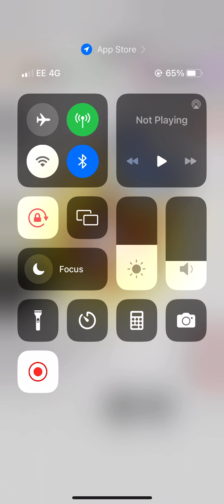Creating n. Part 1